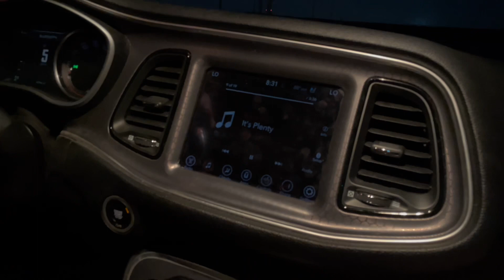SHRED SERIES - EPISODE 11 - HITTIN’ LEGS